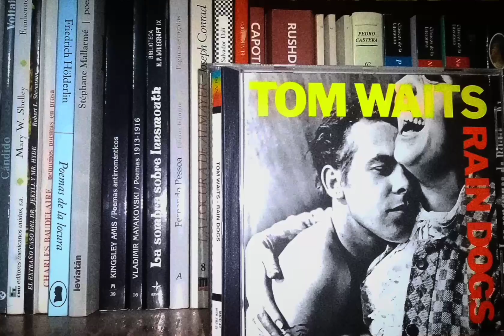Tom Waits-Rain Dogs-1985